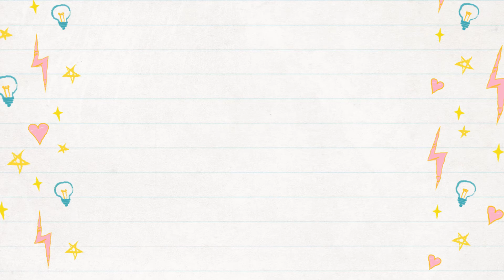Nintendo Switch Game Streaming 3 (Super Mario Party)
This is my favorite family game so far, super fun!